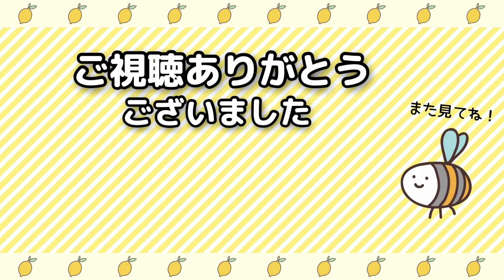【鼻吸い】赤ちゃんのお風呂上がりのスキンケア（プロペト、アトピタ使用）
赤ちゃんは保湿が大事っていうけど、うちの子は保湿すると赤くなることがあるので、季節や天気で塗ったり塗らなかったり試行錯誤です。